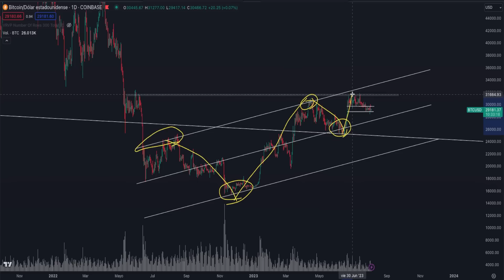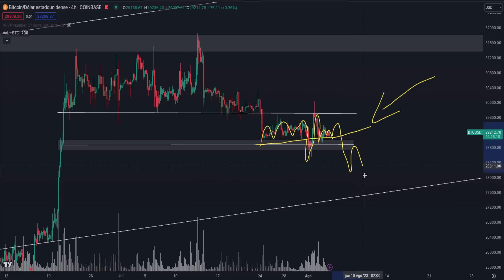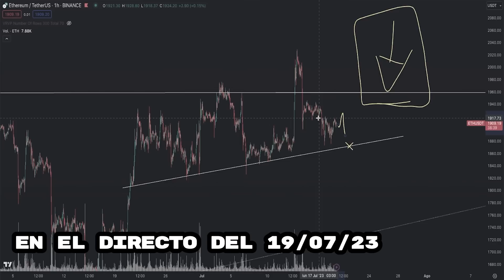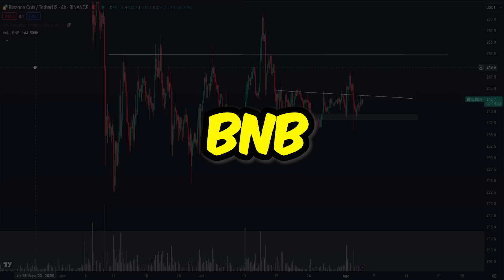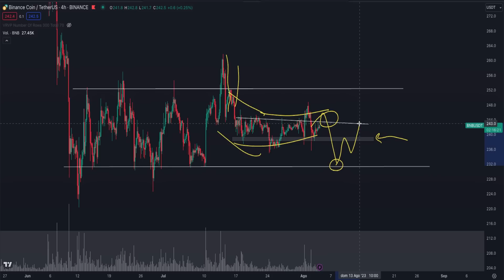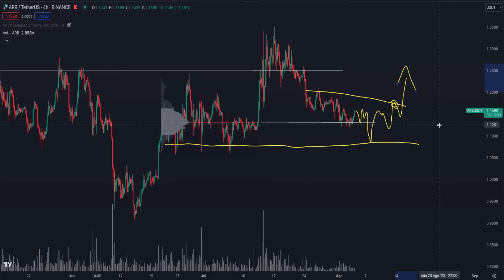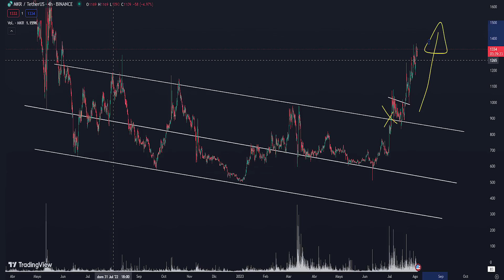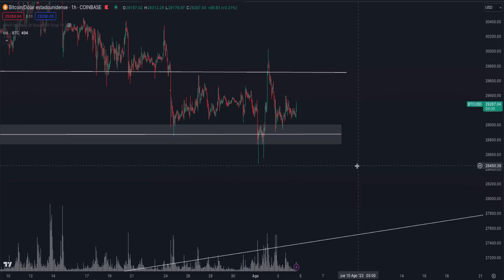🚨PREPÁRATE PARA UN CAÍDA FUERTE! ✅Análisis Criptomonedas | BITCOIN | ETHEREUM | CARDANO | SHIBA INU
👉 Únete a BITGET (¡¡Aprovecha el bono por registro y por hacer trading!!)

✅ ¡El PRECIO de BITCOIN y las CRIPTOMONEDAS pueden SEGUIR SUBIENDO! ¿El DINERO INTELIGENTE va a PROVOCAR una CAÍDA para COMPRAR más BTC, ETH, ADA y SHIB?

Analizamos OPORTUNIDADES de COMPRA y VENTA para el mercado CRYPTO, pues nos encontramos en un contexto de mercado muy interesante. Ya que todas las criptomonedas se encuentran en niveles muy relevantes para su precio y buscamos identificar si el precio está en el inicio de un bull run para el medio plazo. Seguimos las pistas que nos deja el dinero inteligente. Analizamos los gráficos de Bitcoin Ethereum, Cardano y más.